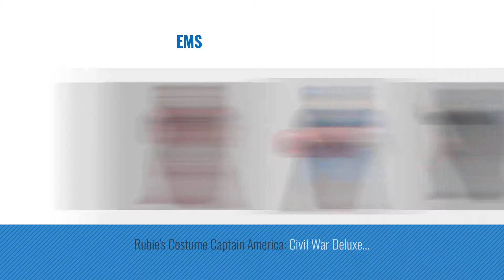Top 10 Avengers Kids Costume [2018]: Avengers Iron Man 4 Iron Patriot Child Costume, Small (4-6X)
Black Friday / Cyber Monday Avengers Iron Man 4 Iron Patriot Child Costume, Small (4-6X) by Disguise

Black Friday / Cyber Monday Rubie's Costume Avengers 2 Age of Ultron Child's Deluxe Captain America Costume, Medium by Rubie's Costume

Black Friday / Cyber Monday Rubie's Costume Avengers 2 Age of Ultron Deluxe Iron Man Mark 43 Costume, Medium by Rubie's

Black Friday / Cyber Monday Rubie's Marvel Ultimate Spider-Man Toddler Costume Toddler - Toddler One Color by Rubie's

Black Friday / Cyber Monday Rubie's Costume Avengers 2 Age of Ultron Child's Deluxe Hulk Costume, Medium by Rubie's

Black Friday / Cyber Monday Rubies Captain America: The Winter Soldier Retro-Style Costume, Child Medium by Rubie's

Black Friday / Cyber Monday Rubie's Costume Avengers 2 Age Of Ultron Child's Thor Costume, Medium by Rubie's Costume Co